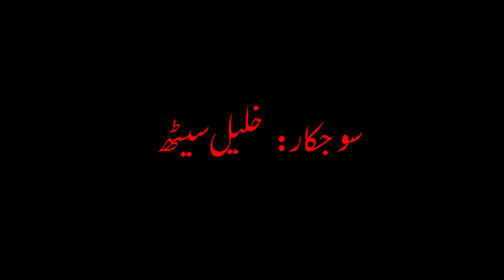Short film "Hott"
Cast: Saeed Shad | Tariq Pishukani
Sound: Hayatan Baloch
Camera: Arfan Mehr
Light: Assa Dashgti
Director: Khalil Seth